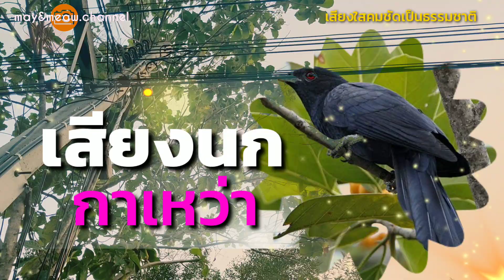เสียงนกกาเหว่า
เป็นเสียงนกกาเหว่า ที่ผมได้บันทึกเสียงจาก โทรศัพท์มือถือครับ